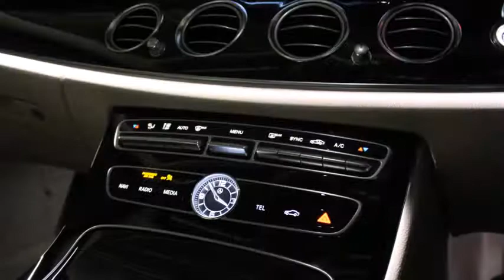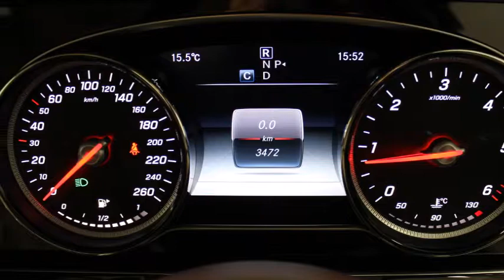181D11876 Mercedes Benz E220d AMG Exterior Package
Reference 182D11876. €4,317 worth of extras - Exclusive interior pack - AMG Exterior pack - Ash wood trim.

This Mercedes-Benz is presented in Black and it is finished with the beautiful exclusive cream leather interior, with  wood running through the dash and doors.

A brief insight includes – an automatic gearbox with paddles to manually change gears if desired, semi-electric heated front seats, full LED automatic headlights with daylight running lights, parking sensors front and rear, integrated Bluetooth, automatic wipers, automatic interior dimming mirror, cruise control, dual climate control, ambient interior lighting, multi-function steering wheel, 2 USB connections, electric folding mirrors, lumbar support and much more.

The AMG element gives you 19” alloy wheels, sports suspension, AMG body work, upgraded ventilated brake discs and brake calipers etc.

The Mercedes-Benz Certified Pre-owned program sets rigorous standards before gaining the unique seal of approval. Mechanical, electrical, bodywork, interior, tyres, wheels, vehicle history and kilometres / mileage - all are checked and double-checked. So you enjoy the kind of reliability you’d expect from an approved used car from Mercedes-Benz.

We pride ourselves on customer service and our cars are prepared to the highest standards. Major credit & debit cards accepted. Telephone holding deposits welcome.